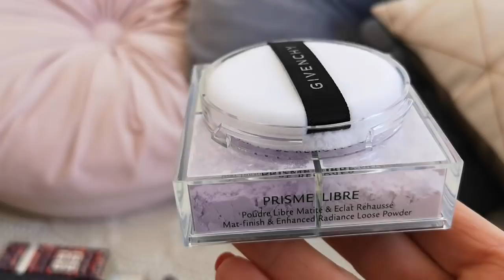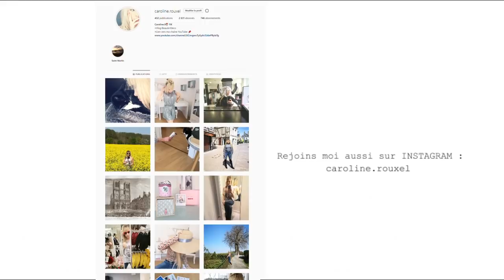JE COMMENCE AUJOURD'HUI - VLOG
Ce duo GIVENCHY m'a été offert grâce a hivency